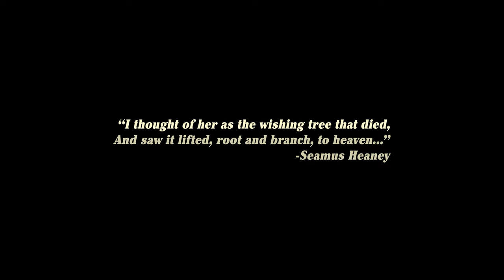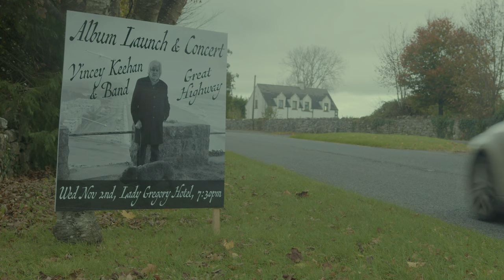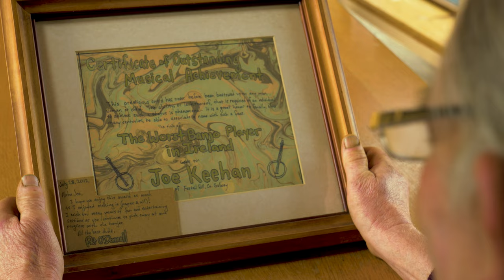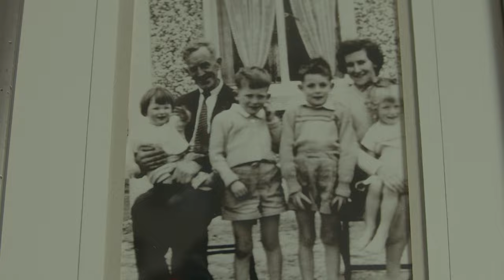My Friend the Old Ash Tree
In Association with the United Irish Cultural Center of San Francisco

A UICCSF Original Documentary Short

A Stone Film Production

A Rainbow Zebra Production

Executive Produced by Wayne Osborne, Andrea Gordon, and Liam Reidy

Directed and Produced by Aidan Stone

Cinematography by Matthew Boyd

Camera B by Peter Dendrinos

Sound Production Design by Ty Montz & Alex O’Brien

Post Production Sound Design by Christopher Sauceda

Edited by Allie Boland

Original songs “The Lovely Woodlands of Clare” and “Argentina” from the album Great Highway by Vincey Keehan

Tunes “Caherciveen” and “Le Petit Accordian” from the album Tobar Gan Trá by Paddy Egan

Featuring
Vincey Keehan
Patricia Keehan
Mary Noonan
Joe Keehan
& Vincey Keehan’s Band

Shot on location in Gort, County Galway & in San Francisco, CA.

Special thanks to Brian Baker, Pat O’Donnell, Bernie Keehan, the entire Keehan family, Liam Reidy, and the United Irish Cultural Center of San Francisco.

Excerpt from future doc "Make it Back" Directed and Produced by Aidan Stone